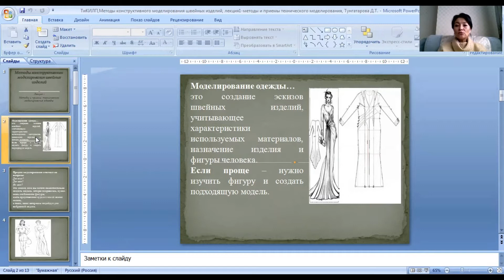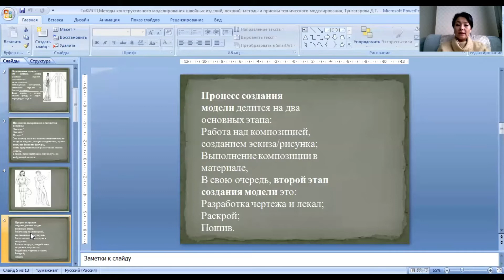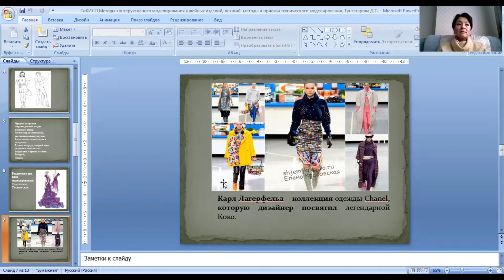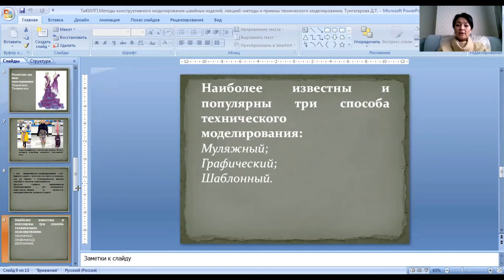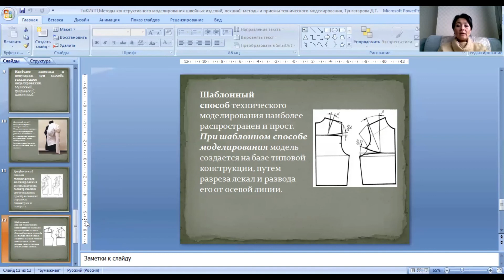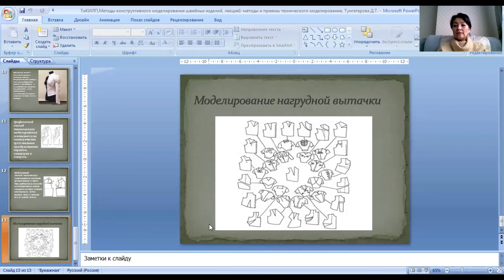КазУТБ-ХХТиЭ-Методы конструктивного моделирования одежды-лекция1-рус